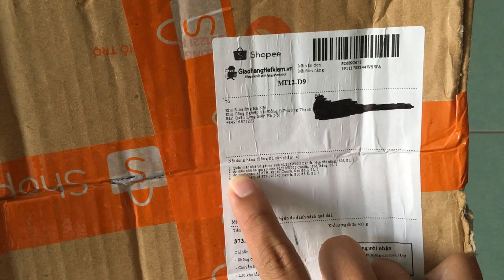Đống quần áo hàng hiệu chỉ 300k tin được không?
Săn quần áo chính hãng giá rẻ